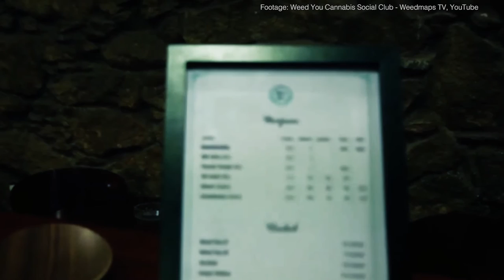INNOVATION BORN OF NECESSITY - Óscar Parés Franquero on Cannabis Social Clubs in Spain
Please watch our video interview with a Catalan cannabis activist, about how political attitudes to cannabis are changing in Spain. (SUB: EN, PL, RO, BG, SK, SR, PT)